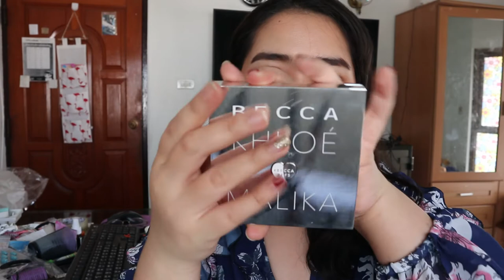เจอปุ๊ปลองปั๊ป EP.6 Becca khloe x malika bffs | PZployzaiiii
Becca khloe x malika bffs ตลับน้ำเงิน by malika

ราคาเต็มอยู่ที่ 1,700  บาท พลอยได้มาในราคา 1,050 บาท

รายชื่อเครื่องสำอางที่ใช้ในคลิปนี้

-คอนแทคเลนส์ Kitty Kawaii mini olivia green

-รองพื้น urban decay all nighter

-แป้งฝุ่น three translucent 02

-คิ้ว merrezca perfect brow pencil 1.5 brown

-ที่ดัดขนตา  shiseido

-มาสคาร่า kiss me  heroine make Long & Curl

-อายไลเนอร์ beauti cute

-ลิป nyx super cliquey glossy cold brew

สั่ง พริกพลอย ได้ที่ เพจ ทุกคนต้องทำมาหากินจ้า